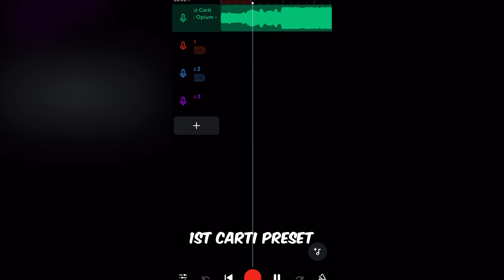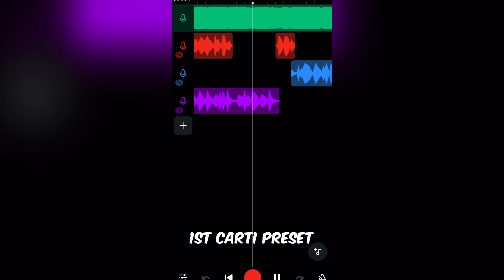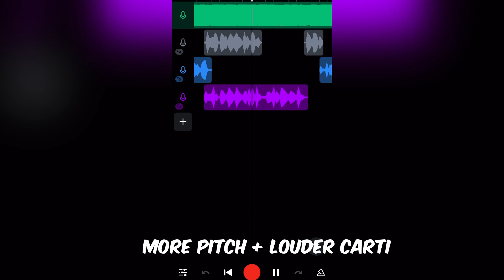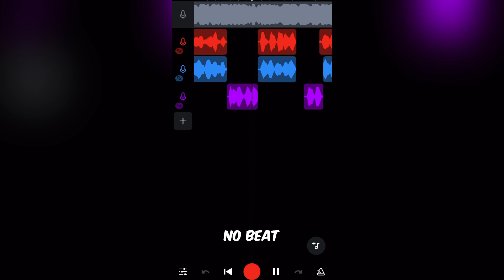How to sound Like Playboicarti On Bandlab | Playboicarti Preset Pack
-Instructions sent thru instagram dm or bandlab msg
-Purchase & receive packs to your # or dms! ✰

Ignore